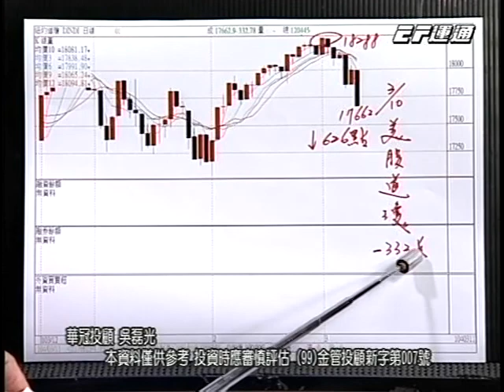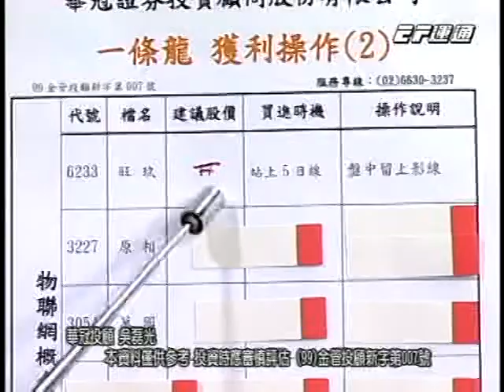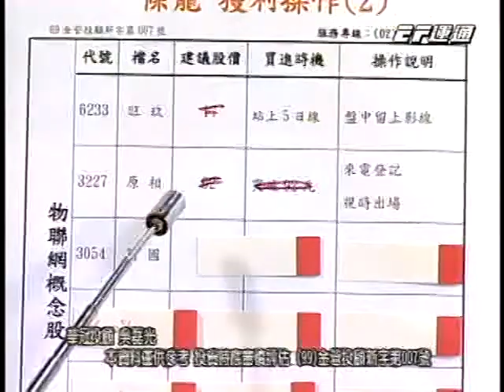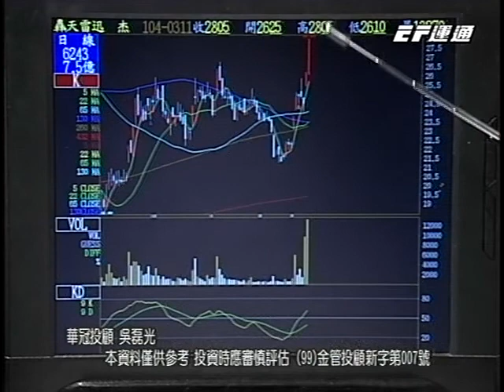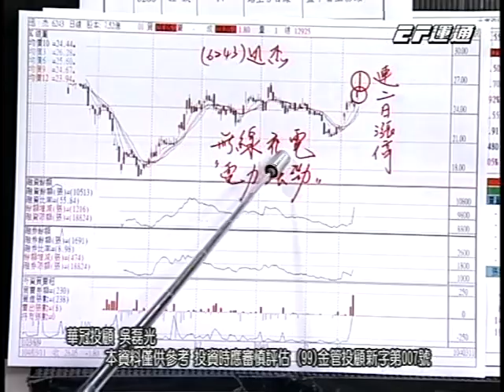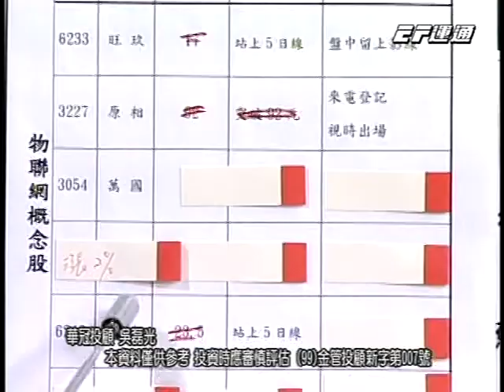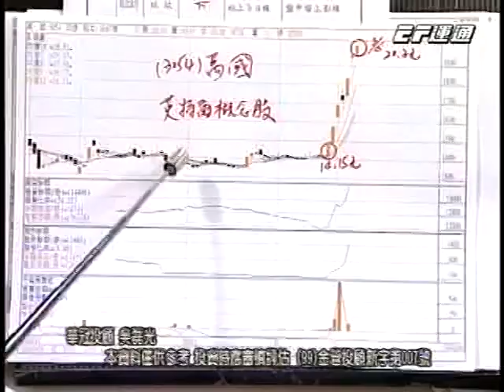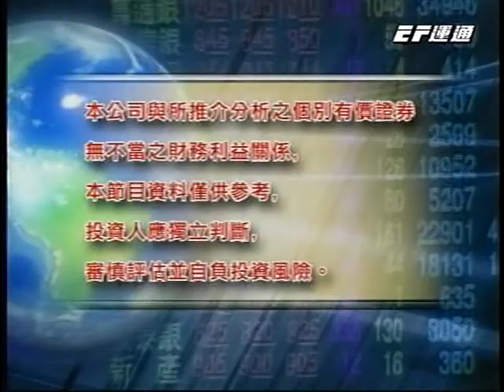20150312 0700 吳磊光 財運亨通